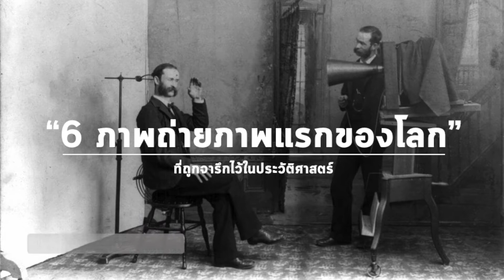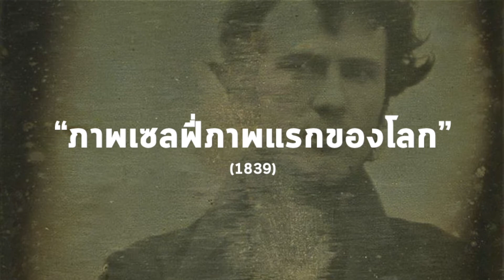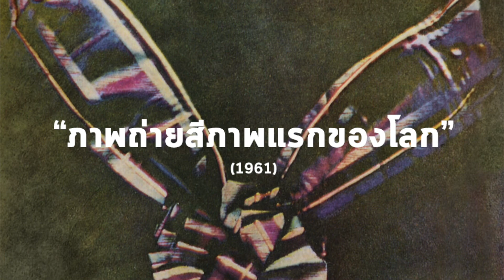รู้หรือไม่? ภาพถ่ายภาพแรกของโลกคือภาพอะไร [PYSHTOGRAPHY เปิดประวัติภาพถ่าย]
สวัสดีครับ นี่คือรายการที่จะมาพูดคุยเรื่องราวเกี่ยวกับวงการถ่ายภาพ ทั่วทุกมุมโลก เพราะผมเชื่อคำของ Robert Mapplethorpe ว่า "ยิ่งเราเห็นภาพมากขึ้นเท่าไหร่ เราจะยิ่งเป็นช่างภาพที่ดีมากขึ้นเท่านั้น"